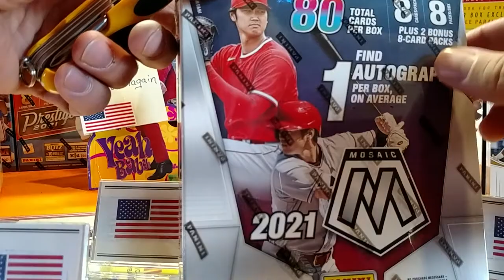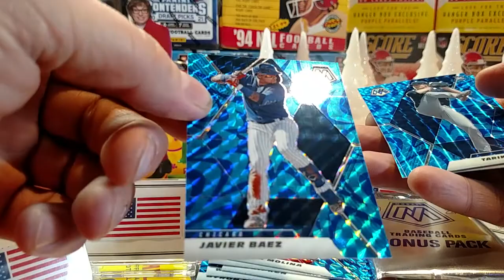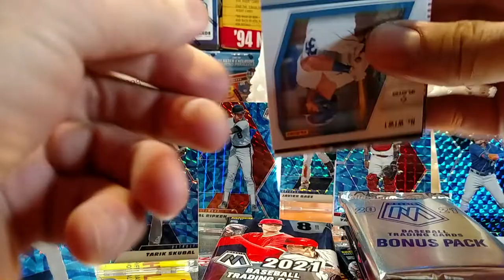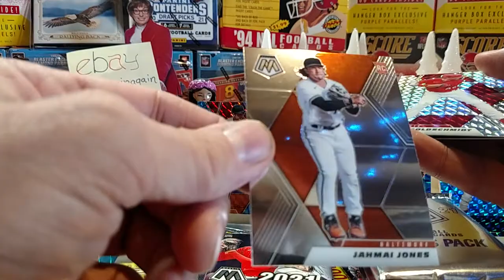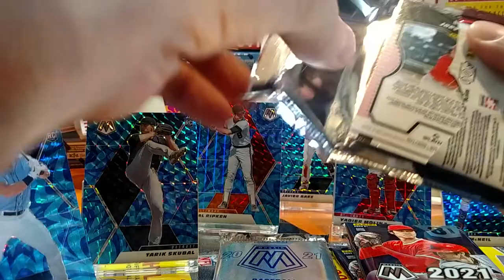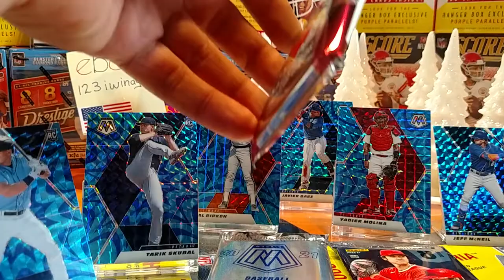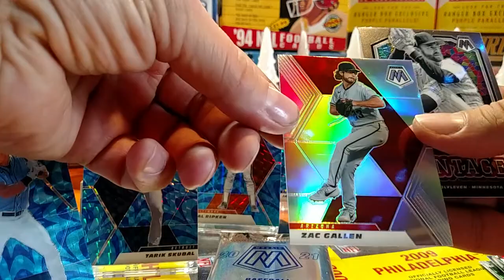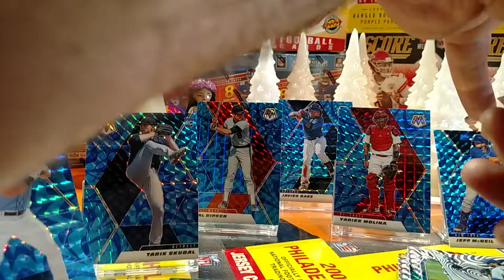2021 Mosaic ⚾ MEGA box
80 total cards